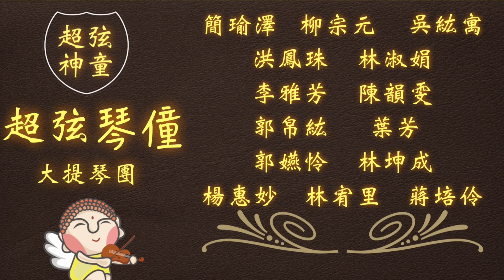2017超響樂 大琴僮團 甜蜜蜜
超弦室內樂團 大琴僮 甜蜜蜜